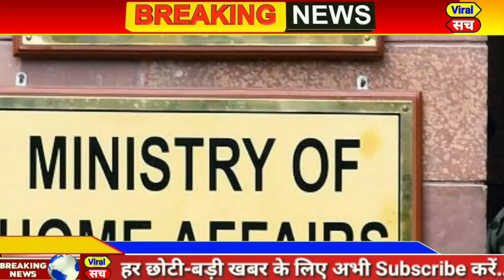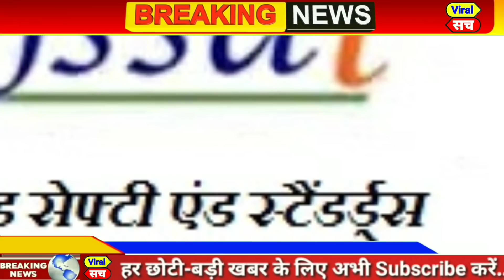आज 29 जुलाई 2020 का मौसम, weather news,delhi vidhan sabha election 2020,CAA,NRC,NPR,pm modi